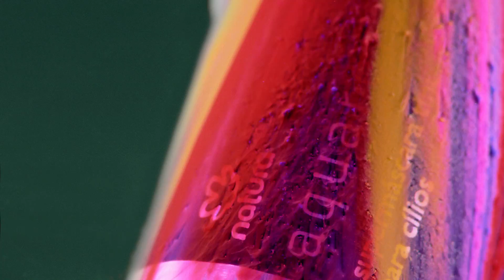LOUD- NATURA AQUARELA - Põe Pra Fora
Client: Natura
Tittle: Põe pra fora todas as cores da sua beleza
Production Company: Paranoid
Film Director: BRENDO + GONFIANTINI